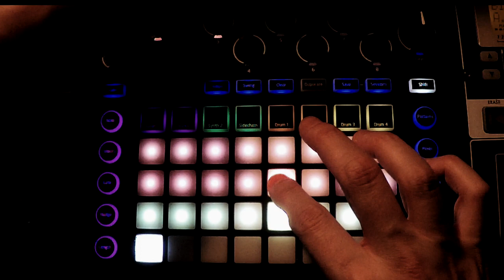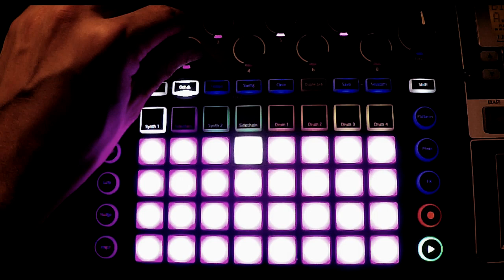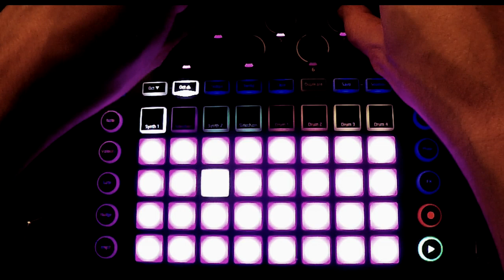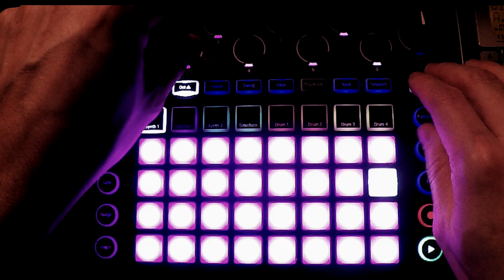FREE Simple Circuit Patches V2 // Novation Circuit Tutorial and Demo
Download this ultra-minimal synth preset pack with programmable, consistent macros! Get your FREE novation circuit patches at the following file section on the circuit owners group on facebook

Top Row Knobs - Attack - Decay - Sustain - Release
Bottom Row Knobs Cutoff - Resonance - Filter Env Amt - Filter Env Decay

Intro 0:00
Attack Decay Sustain Release Knobs 0:30
ADSR explained 1:40
Filter Knobs 2:18
Preset Demo Intro 3:46
Extended Presets Functional Demo
 Single Waveforms - Dry 4:30
 Single Waveforms - FX 6:40
 Abstract Presets 8:47
 Dual Osc Presets 11:09

PS *sorry for the slight distortion on the vocals, and the top knobs are a little hard to see*